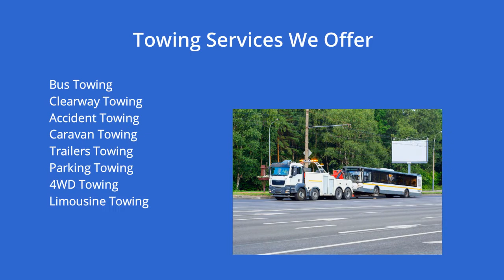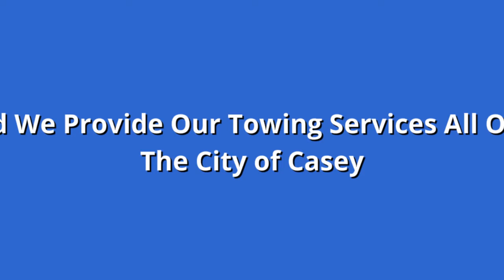BERWICK TOWING – Tow Trucks in The City of Casey, Melbourne - Emergency Tow Truck Company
We are the Berwick-Towing – Tow Trucks in The City of Casey, Melbourne & South Eastern Suburbs. If you are ever wondering who's the best towing service near me OR who's the best tow truck near me, don't think any further. or

Welcome to Berwick-Towing – Tow Trucks in The City of Casey, Melbourne

All Around Melbourne
Any Time of The Day
WE PROVIDE THE HIGHEST QUALITY TOWING SERVICES
Emergency Towing Melbourne
24 Hour Towing Services
4WD Towing Services
Motorcycle Towing and More...
Motorcycle Towing
Heavy Machinery & Equipment Towing
Luxury & Sports Car Towing
Bus Towing
Forklift Towing
Muscle Car Towing
Do You Have an Emergency With Your Vehicle?
Don't Worry We Will Be There With You In Any Emergency
And See How We Can
Help You With Your Towing Needs
Melbourne South Eastern Suburbs

Berwick Towing - Tow Trucks in The City of Casey
27B William Rd